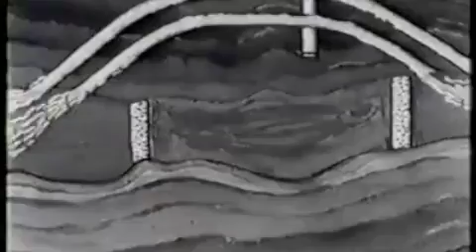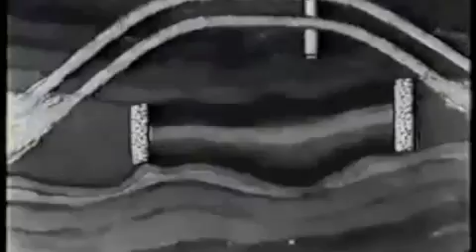Building the Abitibi Canyon Dam 1 of 4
Documentary from 1932 - Building the Abitibi Canyon Dam. Quite a feat in the 30's in the middle of the Canadian North, 100's of miles from the nearest civilization.